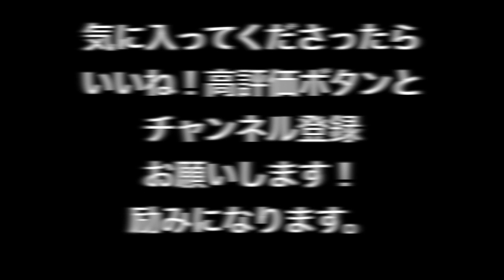悶絶！病みつき必至【納豆レモンパスタ】レモンが食欲そそります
和風納豆スパゲッティ+うめぼし+ シソ風味。レモン果汁でキリッと引き締め、もみのりで最終仕上げました。「日本人で良かった！」とつくづく思える一品です。イカソーメンを加えても美味しくいただけます。小さなお子様にも大人気♪免疫力も高められそう。

・スパゲッティ1.7mm　200g
・ひきわり納豆　2パック（カラシとタレも使います）
・大きめの梅干し　2個
・しその葉　6枚
・ガーリックオイル
・塩
・もみのり

こんにちは。スローフーダー（すろー）といいます。イタリアをこよなく愛しています。パスタクレイジーと言われ毎日のようにパスタを作って食べて楽しんでいます。プロの料理人じゃありませんので悪しからず。